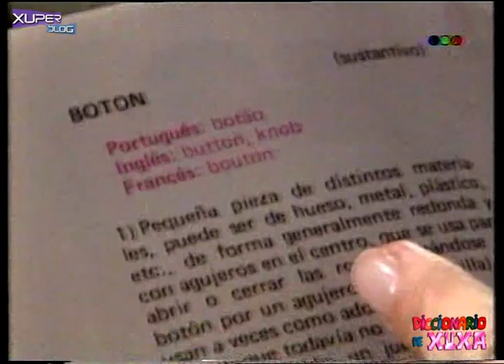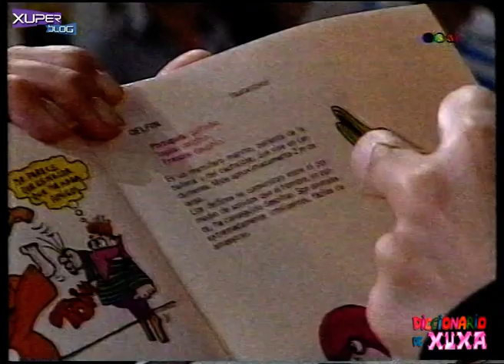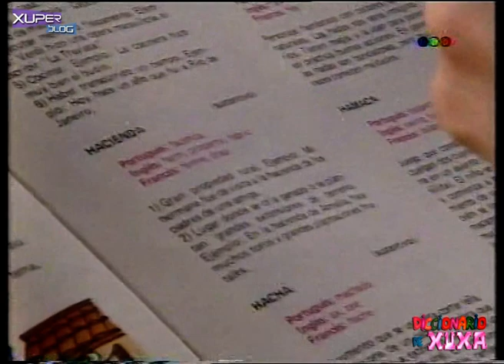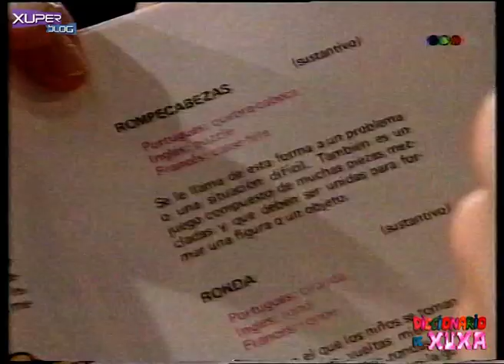Diccionario de Xuxa - Merchandising (Show de Xuxa 1992)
Saiba tudo sobre a versão português e a versão em espanhol do Dicionário da Xuxa neste

Compilação do merchandising do Diccionario de Xuxa no programa Show de Xuxa, em 1992